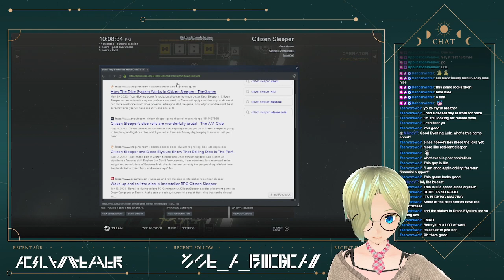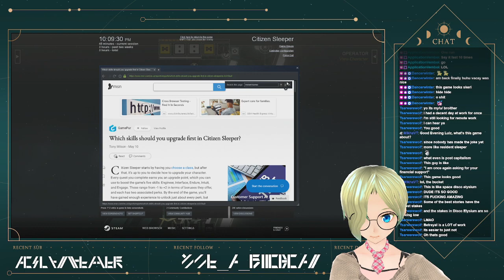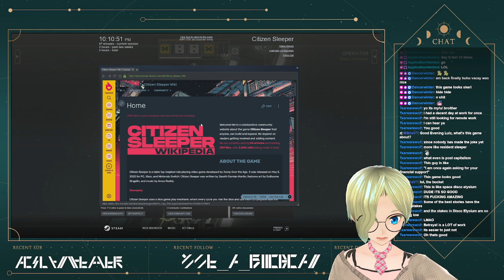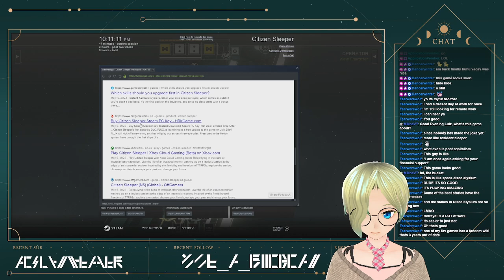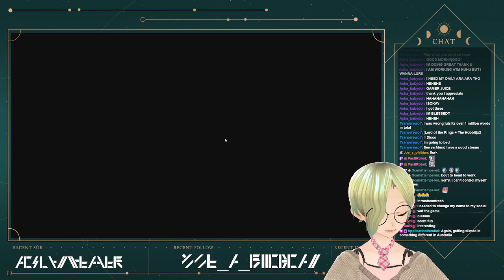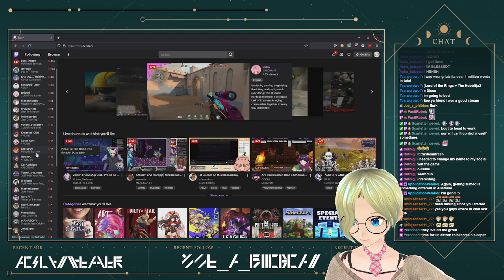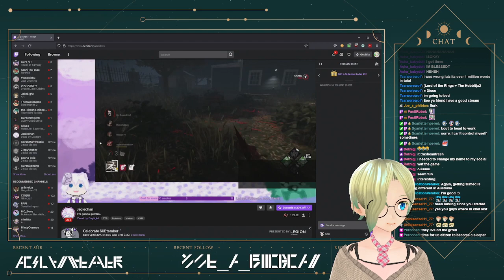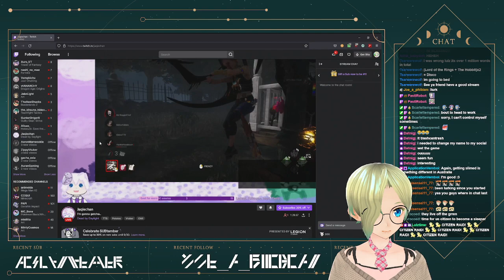[CITIZEN SLEEPER! #2] In which we escape Drunk Han Solo